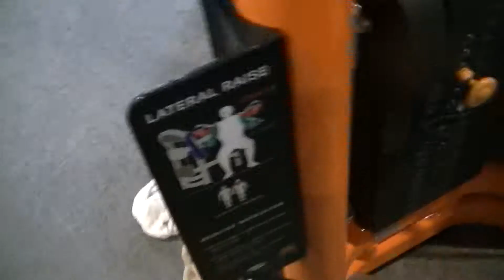schouder en voorarm, onderarm workout met vrienden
en volg me op sociaal media om op hoogte te blijven van alles die er aan gaat komen veel liefde voor jullie en veel kijkplezier